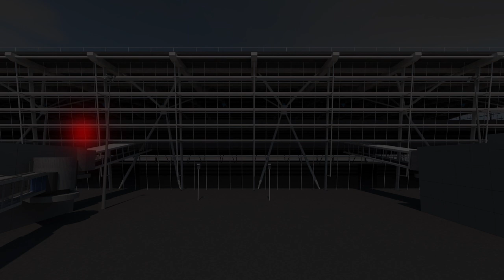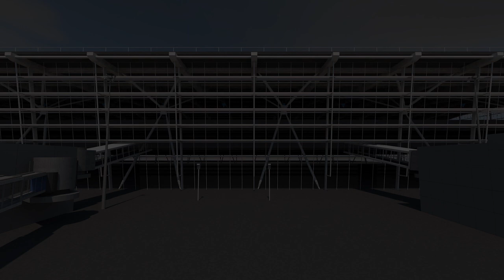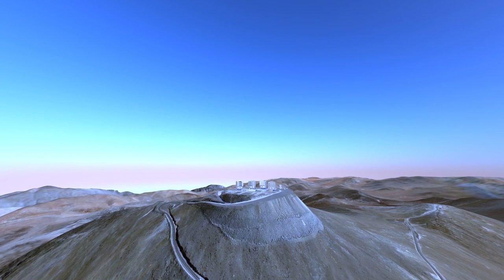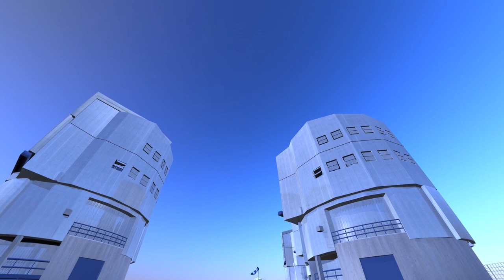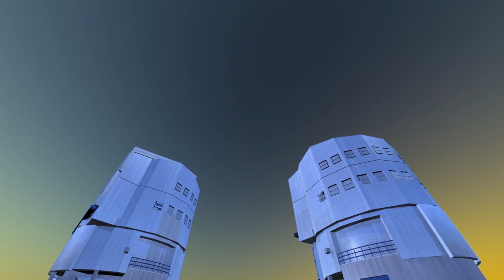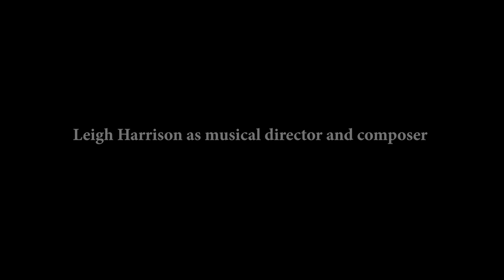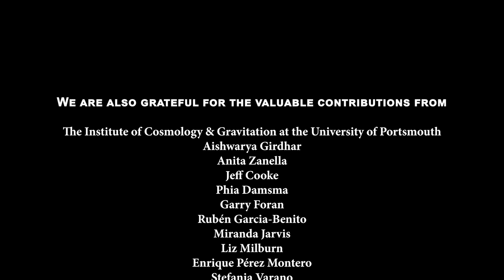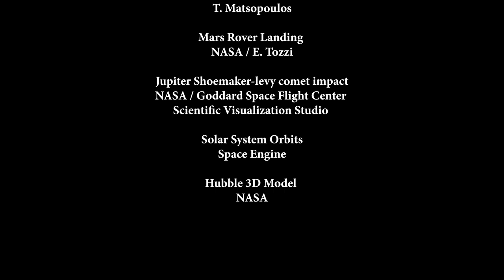Audio Universe: Tour of the Solar System (English, Flatscreen, 5.1 audio)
*It is highly recommended to wear headphones for this show!*

Experience the Solar System like never before - by travelling on a spacecraft that can turn the objects in space into sound!

The audience of this stunning 35 minute show are transported inside a special spacecraft that takes them to the European Southern Observatory’s Very Large Telescope (VLT) to view the stars in the night sky, before lifting them off into space to visit the Earth, Moon, Sun and all the planets of the Solar System.

Unlike traditional planetarium shows the soundtrack takes the lead role. Each of the objects in space are represented with sounds as well as being presented with the incredible visuals. The audience listen to the stars appear and hear the planets orbit around their heads. This means that this show is an immersive experience that can be enjoyed irrespective of level of vision.

This show is designed to be educational for children but proves to be an entertaining experience for people of all ages.

A 4k full dome planetarium show is also freely available for planetarium use.

Credit: C. Harrison (Newcastle University)/ J. Trayford and N. Bonne (University of Portsmouth)/ L. Harrison